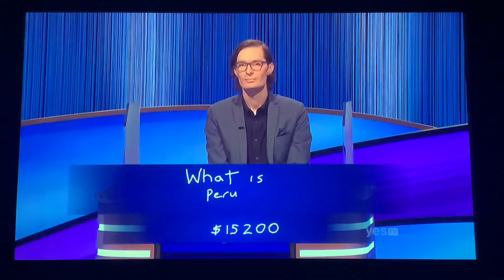Final Jeopardy - Tournament Of Champions (Finals Game 3) (3/14/24)